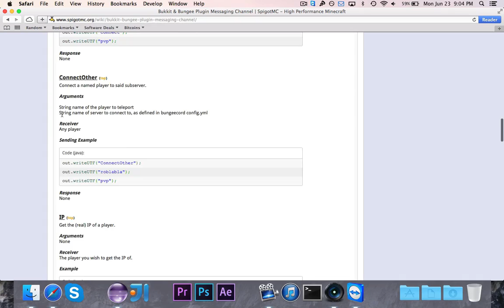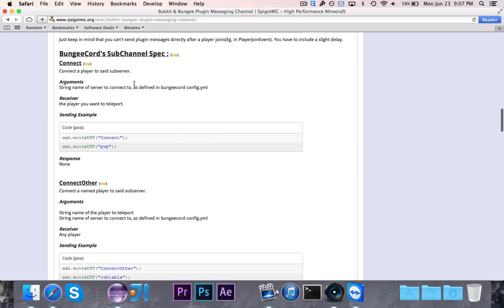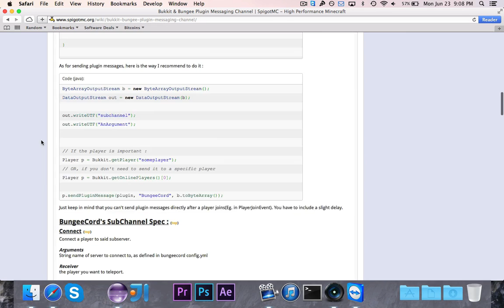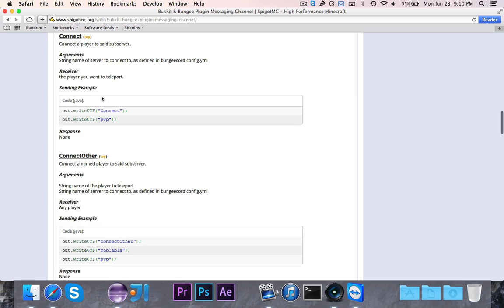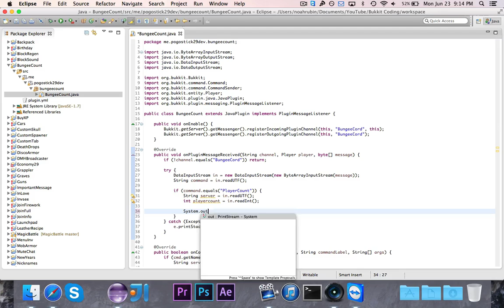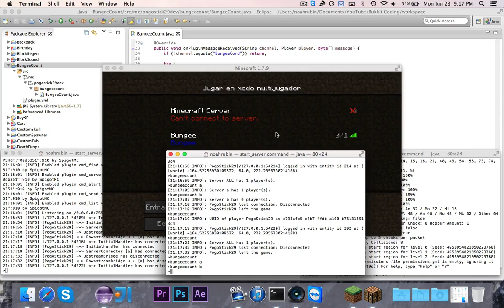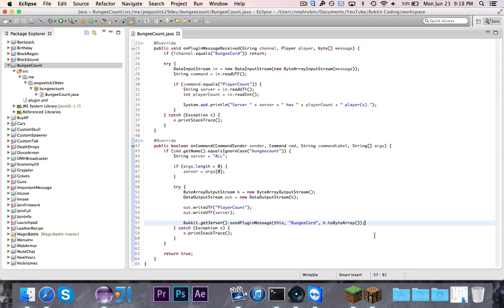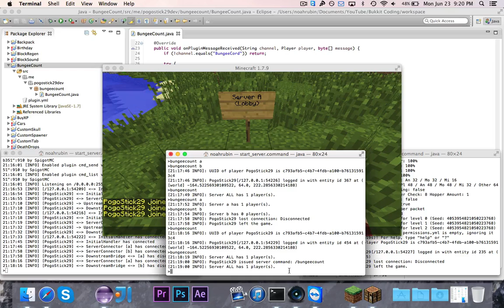[BungeeCord Miniseries] Episode 2: Making a Bukkit Plugin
In this episode, we learn how to allow Bukkit plugins to send a receive information to and from BungeeCord.